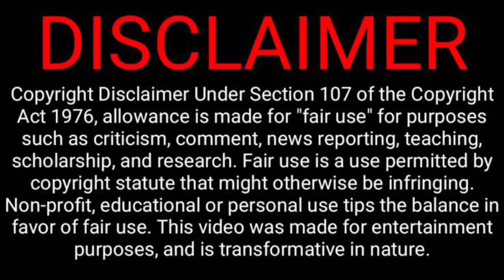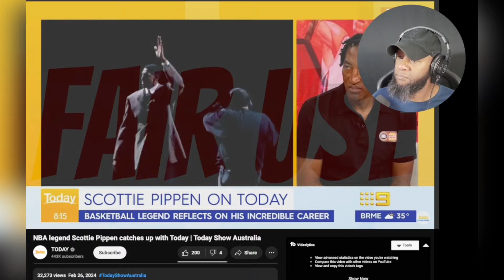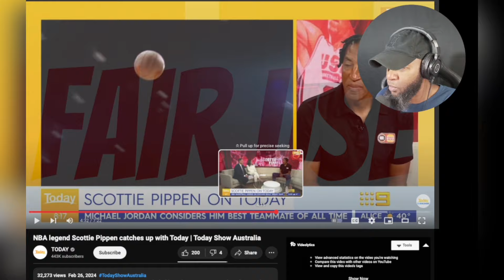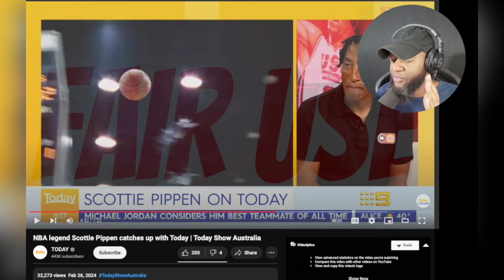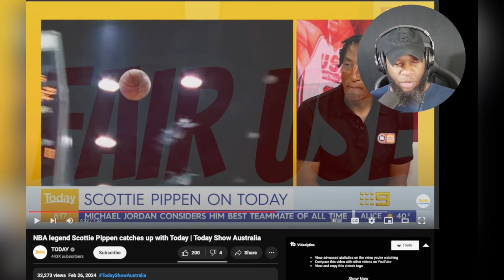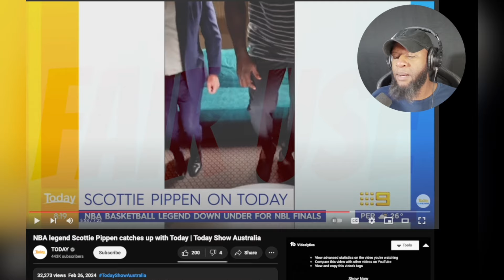Scottie Pippen Actually Praises Jordan On “No Bull” Tour